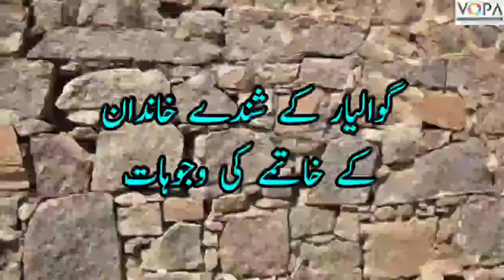7th | History | Chap No 12 | سامراج کی پیش قدمی | साम्राज्य की पेश कदमी | V7 | VSchool